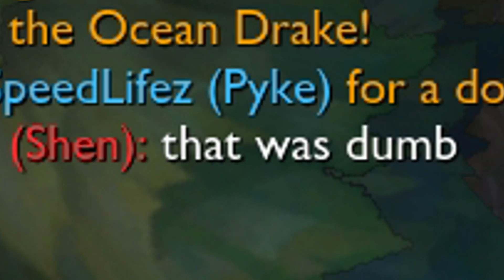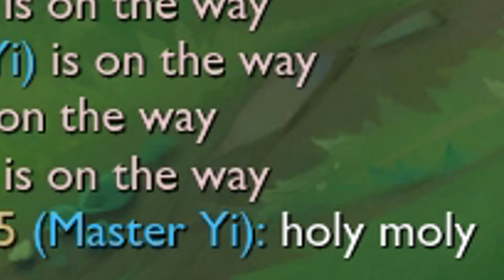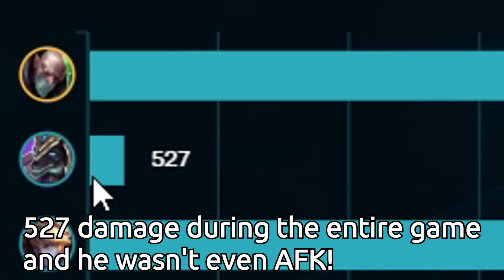SINGED UNLEASHED!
Singed is back in town